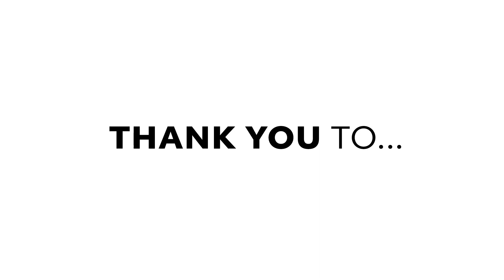Concert Season 2019/2020 | Scottish Chamber Orchestra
The Scottish Chamber Orchestra today announced its 2019/2020 season of concerts, which marks Maxim Emelyanychev's inaugural Season as Principal Conductor.